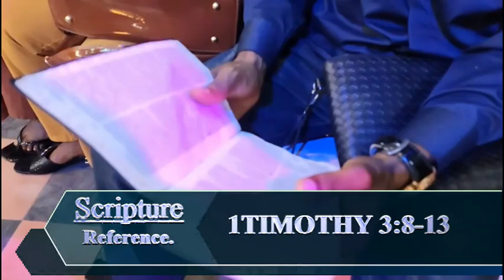11 08 24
GOD;S WORD BRINGS CHANGE TO OUR HEART. WATCH THIS SERMON THAT WILL CHANGE YOUR HEART